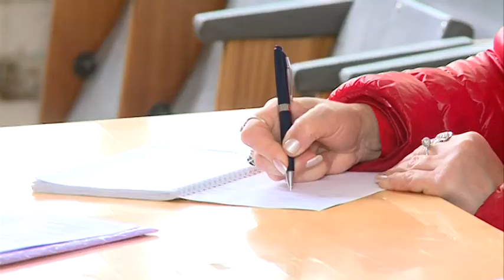нерайдужні перспективи ДП Райдуга